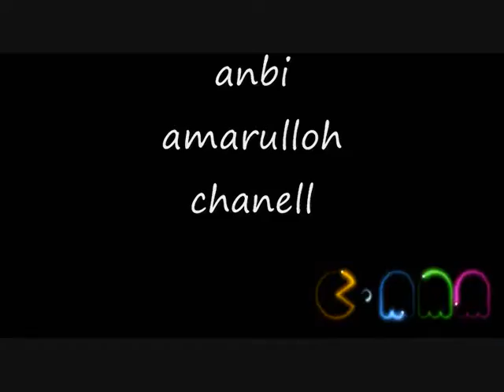FAKTA kekalahan timnas di pinal AFF 2016 pray for timnas